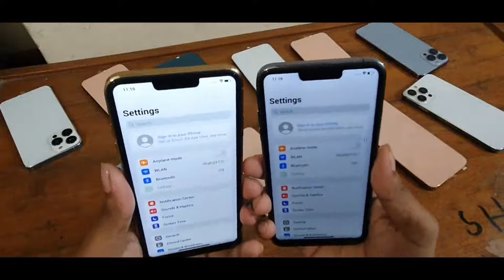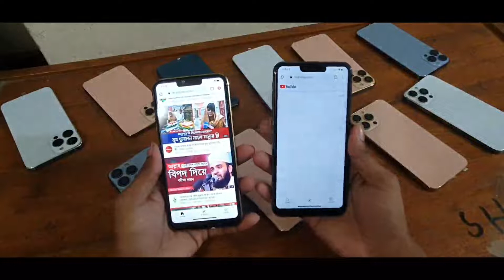গরিবের স্বপ্নের আইফোন একদম সস্তায় কিনুন || iphone 13 Pro Max kk concept Dubai Copy || Bangla Review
গরিবের স্বপ্নের আইফোন একদম সস্তায় কিনুন || iphone 13 Pro Max kk concept Dubai Copy || Bangla Full Review || Mobile Market